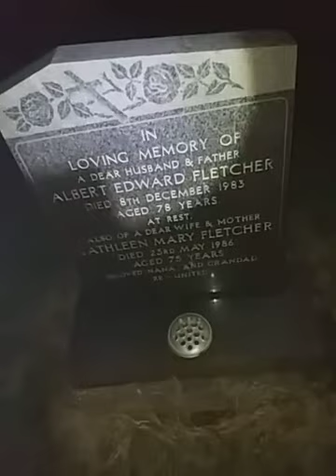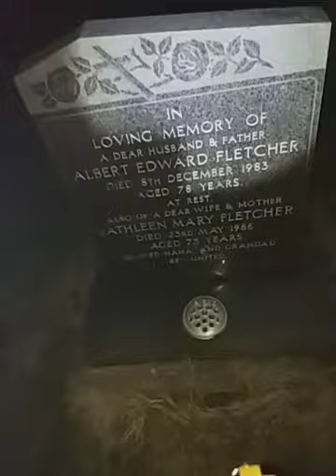the new paranormal sisters. PART 1.chatteris cemetery Cambridgeshire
scary.sorry for bad lighting.they were shaking and pushing car